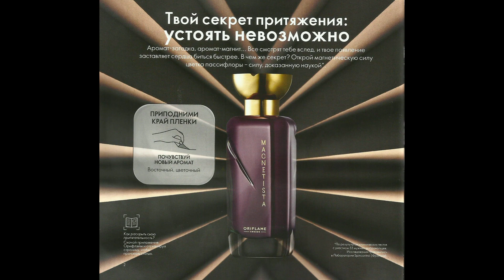MAGNETISTA. АРОМАТ ВЛИЯЮЩИЙ НА ВЫРАБОТКУ ТЕСТОСТЕРОНА!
Как повысить привлекательность? Почему я 20 лет покупаю косметику Орифлэйм?

оріоглядач2019

34492 Парфюмерная вода Oriflame Magnetista